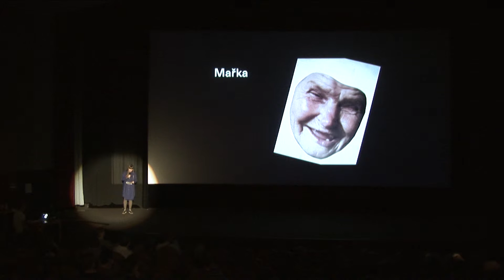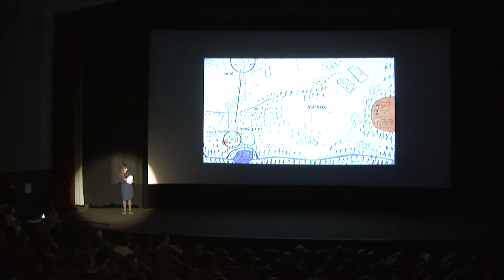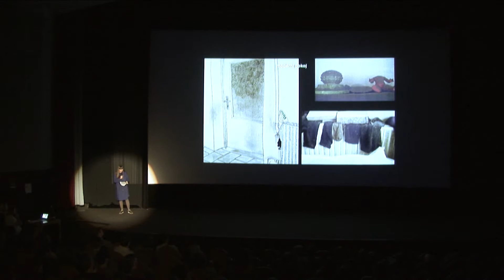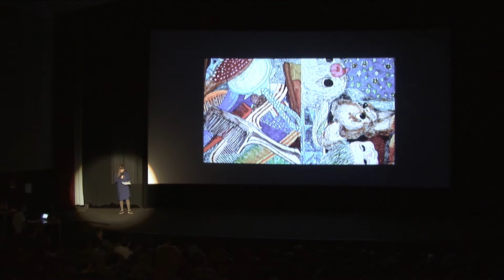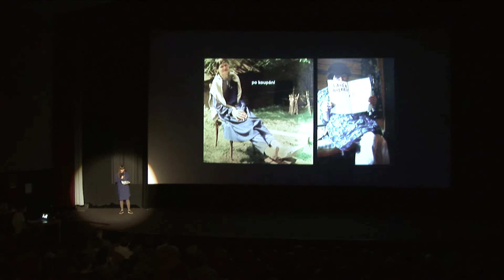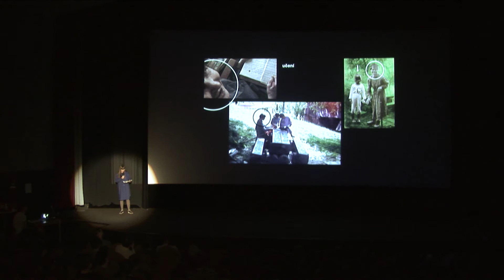PechaKucha Hradec králové vol.5 - Adéla Marie Jirků